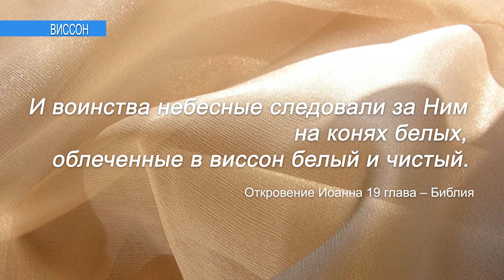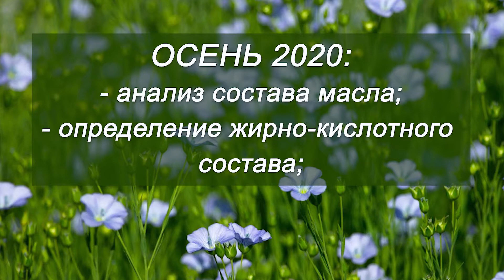ВЫРАСТЕТ ЛИ РОССИЙСКИЙ ЛЁН В ИЗРАИЛЕ?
Лён и льняные изделия появились несколько тысяч лет назад. Его первый ареал располагался на территории Ближнего Востока, в том числе на землях современного Израиля. Однако в настоящее время эта культура там не растет. В этом видео ответим на ворос: сможет ли российский лён снова вырасти в засушливом климате и на каменистой почве Израиля?